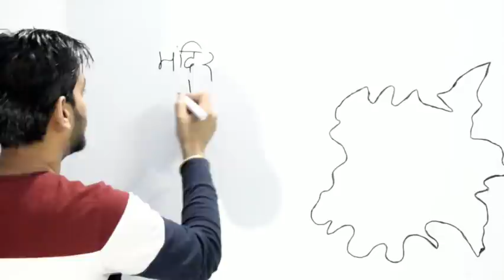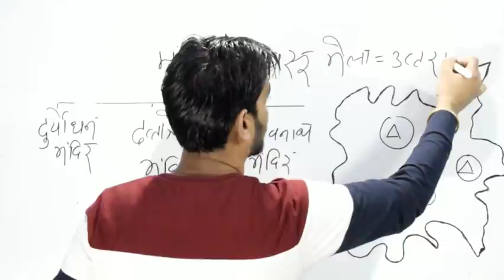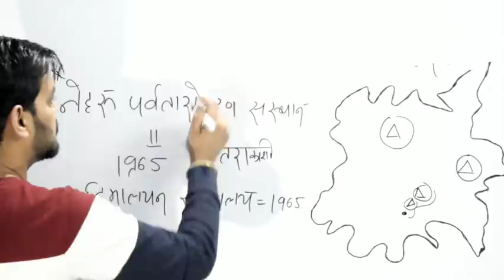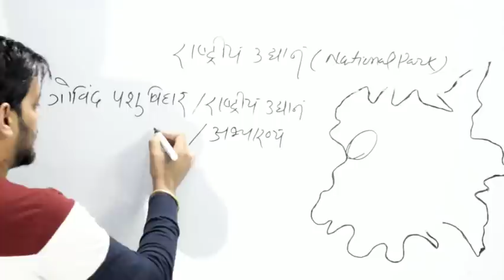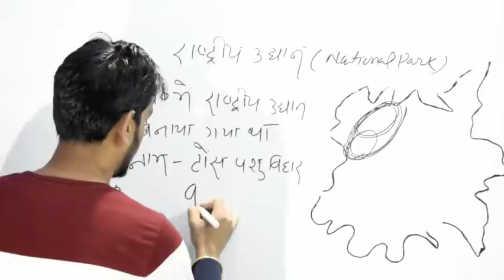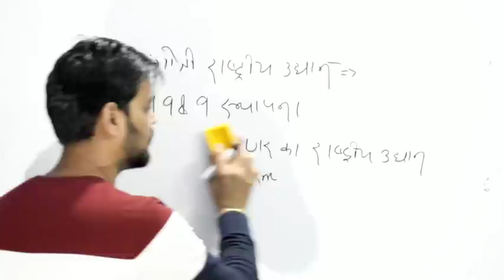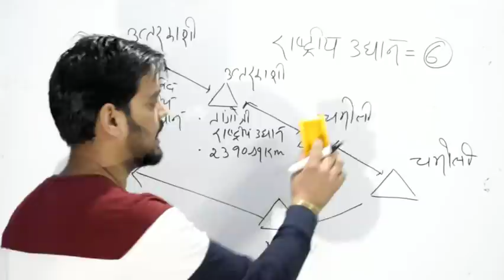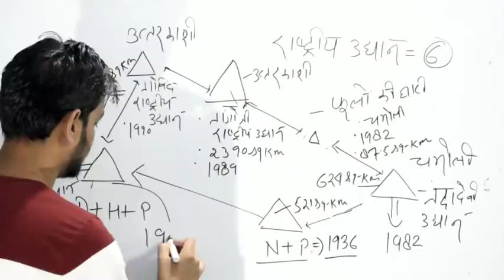Ukpsc/Uksssc exam- उत्तराखण्ड जिला सीरीज - उत्तरकाशी भाग-4 ! Uttarkashi Distric ! !Uttrakhand GK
उत्तराखण्ड जिला सीरीज का अगला जिला आपके लिए... ये आपके सभी प्रश्नो का 50% हिस्सा कवर करेगा😊😊

खूब मेहनत कीजिये😊

उत्तराखंड के अन्य भाग आपको चैनल की प्लेलिस्ट में मिलेंगे😊